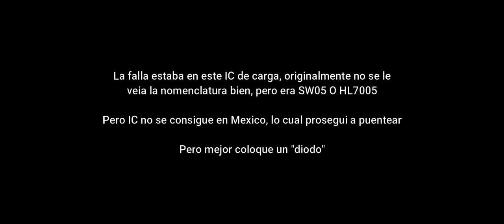POLAROID P5047A se reinicia, no enciende, no carga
hola aquí un vídeo muy rápido y sencillo, la falla era que no encendía, cargue la batería y encendió pero solo se reiniciaba.